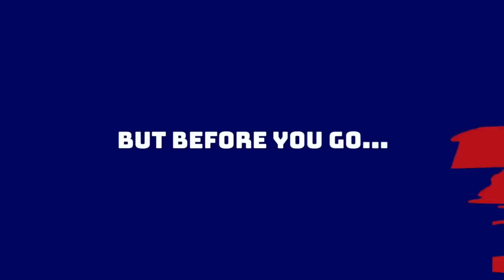Giants bring in Lions camp star, stud kick returner | Tony Jefferson signing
Alex and Anthony discuss the Giants signing both Kalil Pimpleton and Tony Jefferson to the practice squad!